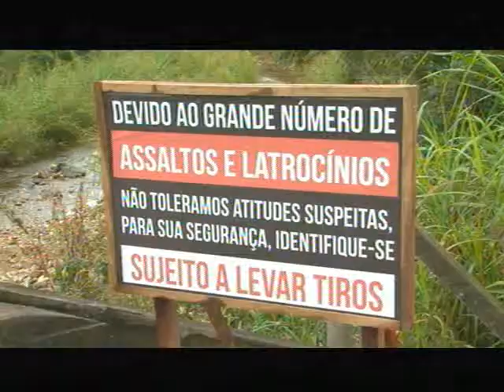Com medo, moradores usam cartazes e grades para tentar evitar o crime em Joinville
O medo é grande! Moradores de áreas antes consideradas tranquilas agora sofrem com inúmeros assaltos. Os comerciantes tentam se blindar da onda de violência porque, em Joinville, a insegurança é realidade. Tem até aviso para tentar espantar os bandidos.